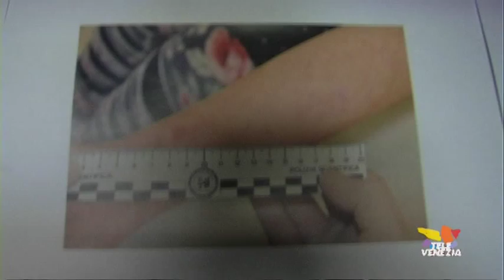Prostituta si libera dagli aguzzini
La soglia minima doveva essere di 400 euro al giorno di incasso altrimenti erano torture e aggressioni sessuali. I due mostri  di nazionalità ungherese che obbligavano connazionali a vendersi lungo il Terraglio sono stati arrestati dalla squadra mobile veneziana.